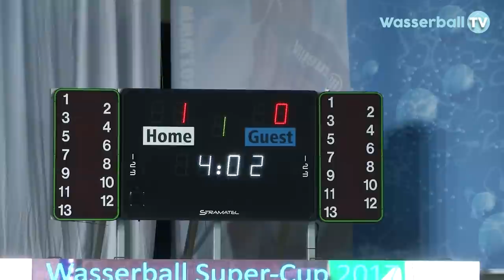18. DWL SuperCup 2017 der Männer | Teil 2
Der Deutsche Wasserball Liga SuperCup 2017 der Männer ging in die 2 Runde. Im letzten Spiel des Samstagabend trafen die Spandauer Wasserfreunde auf die ASC Jungs aus Duisburg. Am Sonntag sind dann die beiden letzten Spiele auf dem Plan ...